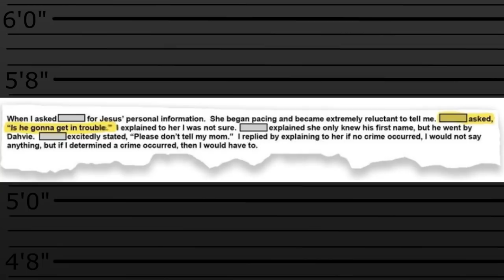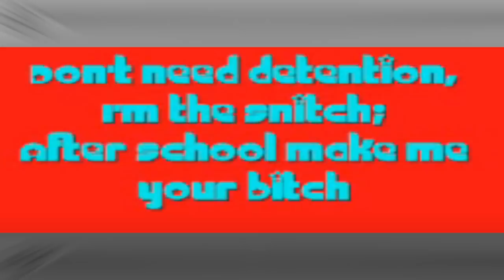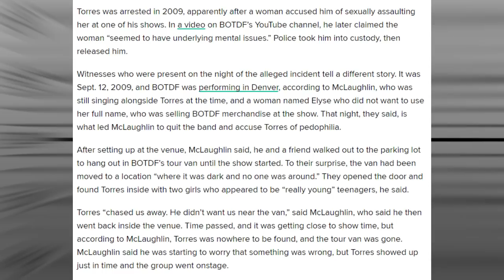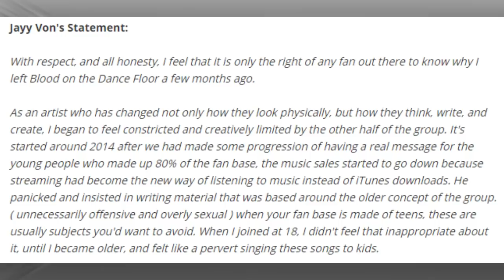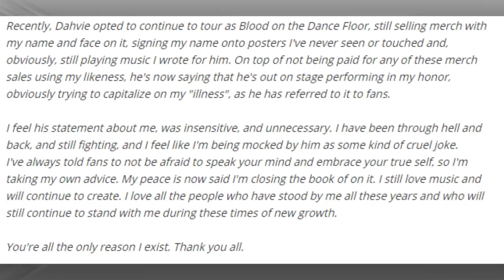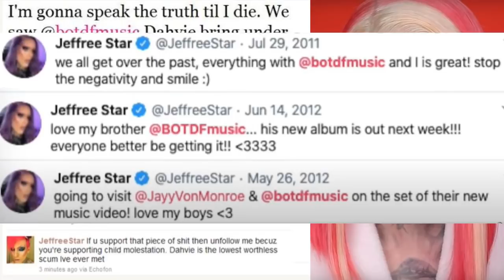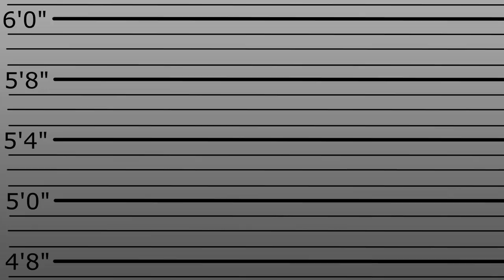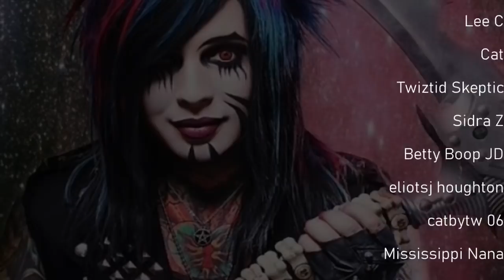Dahvie Vanity - The Forgotten Monster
One year ago, in 2020, one man's name may have made its way across your feeds. Dahvie Vanity. The creator and lead singer, song writer of "Blood on the Dance Floor". BOTDF were one of the pioneering bands of "Crunkcore" or "Scene" during the mid noughties. First starting off as a "Myspace personality" and later delving into music, Dahvie Vanity, real name Jesus David Torres gained fame and infamy for a multitude of reasons. This video documents not only the history of Dahvie Vanity, and band mates Garrett and Jayy Von Monroe, but that of Jeffree Star, "The Scene", its music, and those who stood up against Dahvie.

2020 creators such as Edwins Generation, Teh Mimi, Ready to Glare, Belle Aubry, The Cozy Representative, Repzilla and even Chris Hansen took to not only documenting Dahvie Vanity, but some carried out interviews with his survivors. Damien (Jessi Slaughter) being one of them. They did great jobs of doing this and I would like to thank them for doing this, as it allowed me to use them as sources for this video.

Sources who you should check out!

Further sources will be in the pinned comment.

*Timestamps*

00:00 - 6:21 Intro
6:22 - 13:34 Part 1 - The Scene
13:35 - 19:00 Part 2 - BOTDF, The Fans, The Music
19:01 - 44:29 Part 3 - The Band & Jefree Star
44:30 - 55:13 Part 4 - The Survivors
55:14 - 1:02:27 Part 5 - The Defence
1:02:28 Part 6 - The Forgotten Monster

Suggestions and other social media to follow me on

*Music for New Lord Bear Videos*